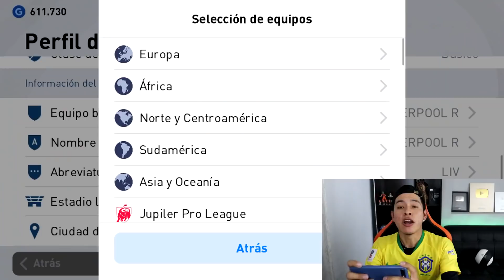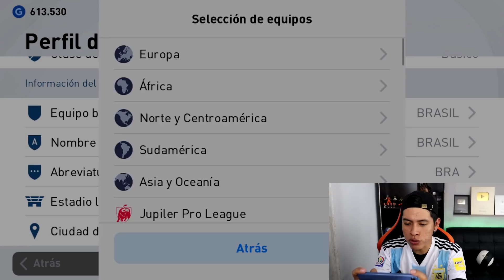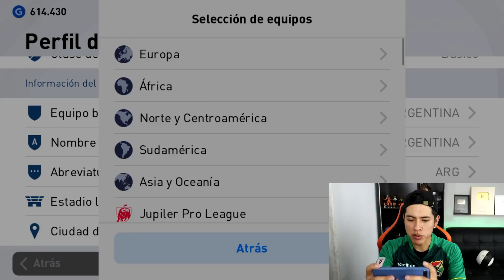EUROPA vs AMÉRICA ¡EPIC DUELO en PES MOBILE! 😱